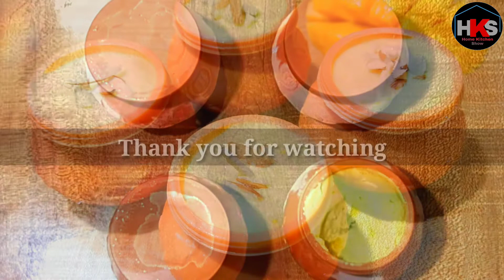Matka Malai Kulfi Recipe | Mango Flavour Matka Malai Kulfi | मटका मलाई कुल्फी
Hello Friends ,
Welcome to home kitchen show.
Today in this video I am going to show you Matka Malai Kulfi recipe with mango flavour and dry fruits . In this video I made Matka Malai Kulfi with mango flavour . Full creamy Matka Malai kulfi. Malai Kulfi recipe.Now you can make this recipe at your home easily .

Ingredients :-
Full cream milk - 1 litre
Sugar - 1/4 cup
Kesar thread
Cardamom powder - 1/2 tsp
Chopped almonds - 1 tbsp
Chopped cashew nuts - 1 tbsp
Mango puree - 1
Chopped mango - 2 tbsp

Home kitchen show.